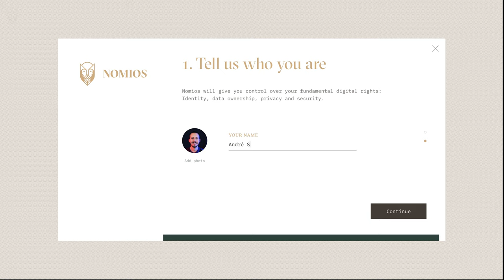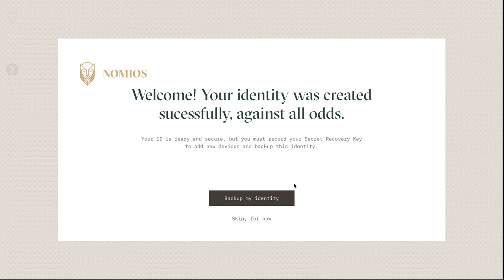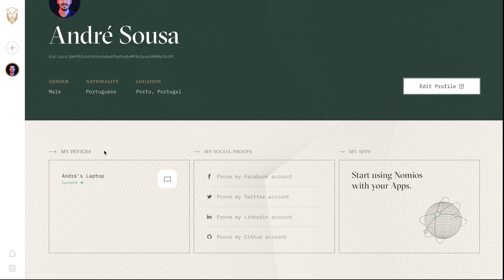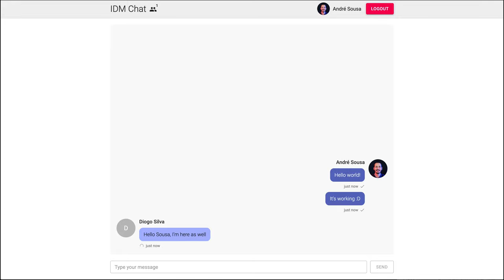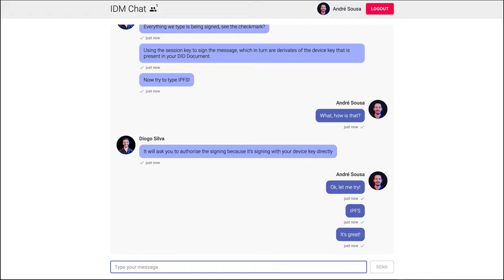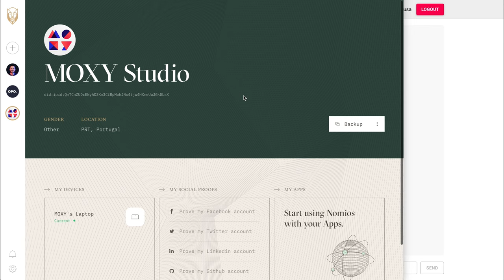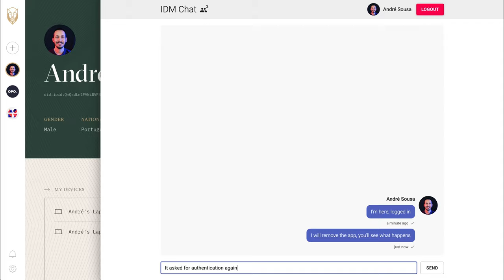Nomios - Concept Walkthrough | nomios.io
A walkthrough of the current features of Nomios, including authenticating and signing into applications. Nomios is an open source Multi Identity Wallet based on the Identity Manager specification (IDM).